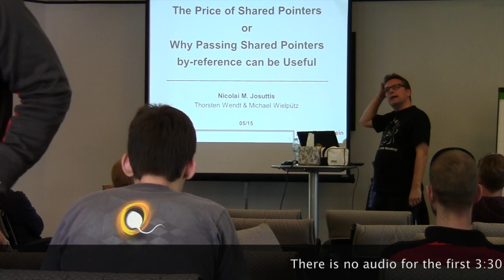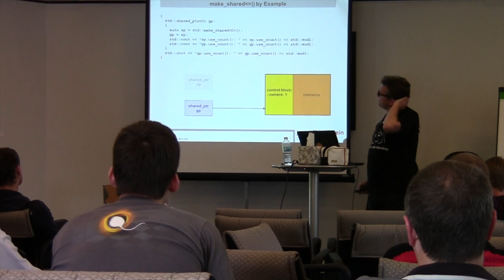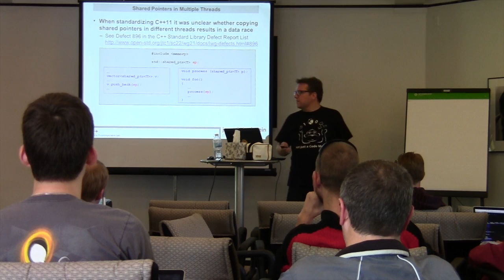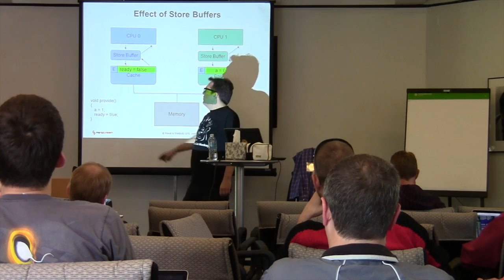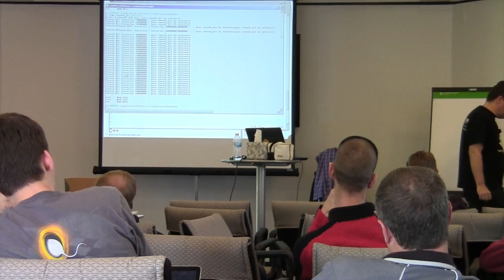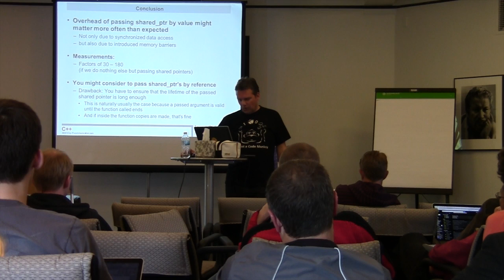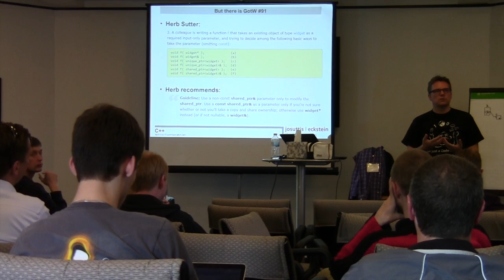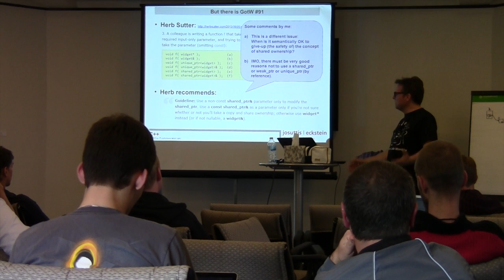Nicolai Josuttis: The Price of Shared Pointers or Why Passing them by-reference can be Useful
Shared pointers play a fundamental part of modern C++ programming. However, they come with a price. The price usually known is the overhead of the control object, which can became even more expensive if make_shared() is used. But there is an additional price that can play an important role if good performance is key: synchronization. As a consequence counter-intuitive things such as passing shared pointers by reference can become important. This talk discusses the whole story of shared pointers.